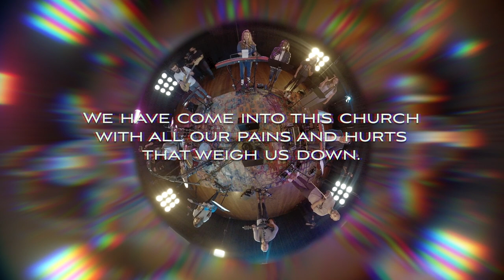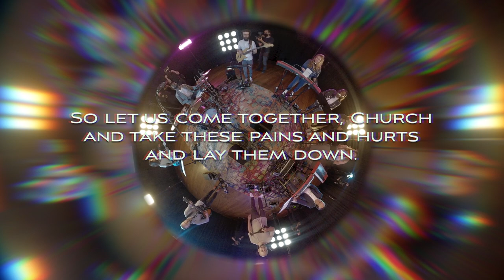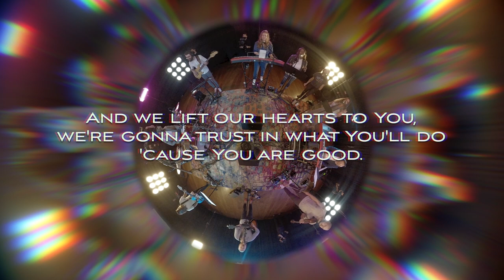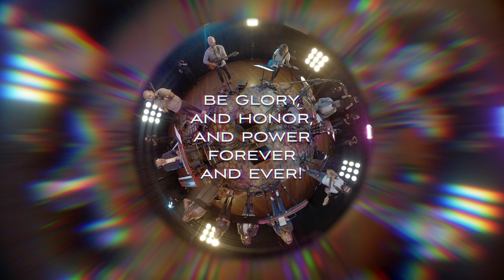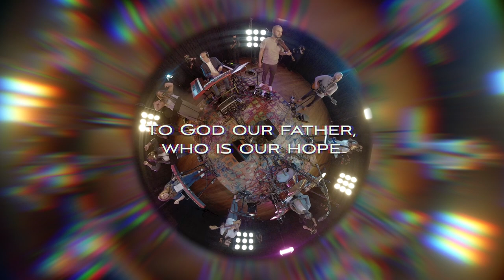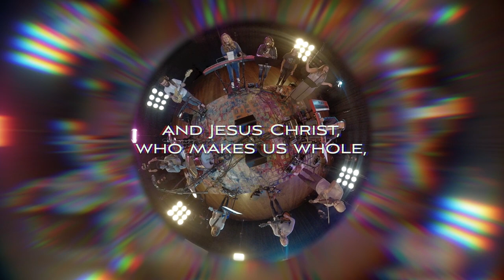The Honey Blades "Let Us Come Together, Church" (Lyric Video)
“Let Us Come Together, Church ” by The Honey Blades (Scott Troyer & Katie Troyer)
Written by Scott Troyer, Katie Troyer, Zoë Morris Kuhn, and Autumn Brooke on May 6, 2016 at Rockwood Cottage. Recorded live at Stanwich Church on August 21, 2021.

ALBUM
The Honey Blades' debut album "A Shadow of What's to Come" will be released soon.

LYRICS
We have come into this church
with all our pains and hurts
that weigh us down. (that weigh us down)
So let us come together, Church
and take these pains and hurts
and lay them down. (Lay them down.)
We place them at his feet,
we let go, we are released,
we are free, free to sing...

To God our father, who is our hope
and Jesus Christ, who makes us whole,
and the ever-present Holy Ghost
be glory, and honor, and power

we can worship You,
'cause You are good. (You are good.)
And we lift our hearts to You,
we're gonna trust in what You'll do
for You are good. (You are good.)
We are here to hear You speak
and give You what You seek
when we sing...

For those who feel no worth
there is life, a second birth.
Come be redeemed. (Come be redeemed.)
All you children of the earth,
lift your heads up from the dirt
and see your King! (See your King!)
For the time is drawing near,
yes, the hour is now here
for the whole world to sing...

CREDITS
Mark Peynado - drums
Doug Toussaint - bass
Richie Nobrega - electric
Jon Werking - keys
Ben Dean - violin
Adrienne Reedy - bgv
Janae Cuellar-Nelson - bgv
Gina Cunsolo - bgv
Katie Troyer - keys, vox
Scott Troyer - acoustic, vox
Lynn Graber - recording engineer, mix engineer
Michael Galgano - live engineer
Robert Vann - monitor engineer, pre- & post-production engineer
Maxwell Martin - assistant engineer
Julien Jarry - director of photography
Antonio DiCaterina - camera operator
Matt DeCola - camera operator
Peter Garafalo - camera operator
Tom Langan - camera operator
Carlos Lemus - camera operator
Derrick White - camera operator
Steve Miele - camera operator
Kelly Jarry - photographer, logo design
Jenae Weinbrenner - photographer
Jefferson Lops - photographer
David Chang - calligrapher
Bruce Winningham - executive producer
Shelly Nelson - executive producer
Alice Byrd - executive producer
"Mama Jan" Smith - vocal coach
Stanwich Church - venue

SECTIONS
0:00 Intro
0:51 Verse 1
1:29 Chorus 1
1:55 Instrumental 1
2:06 Verse 2
2:38 Chorus 2
3:04 Instrumental 2
3:15 Solo 1 - Jon Werking (organ)
3:40 Solo 2 - Richie Nobrega (electric)
4:05 Verse 3
4:42 Chorus 3
5:07 Chorus 4
5:34 Ending

SDG